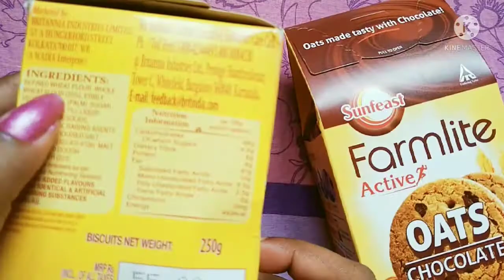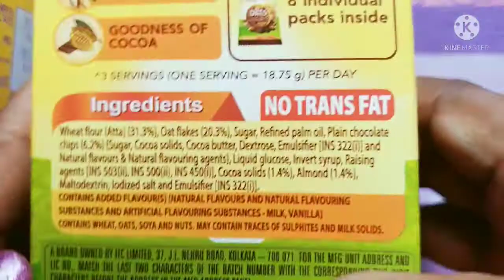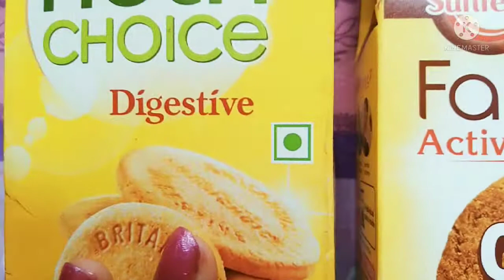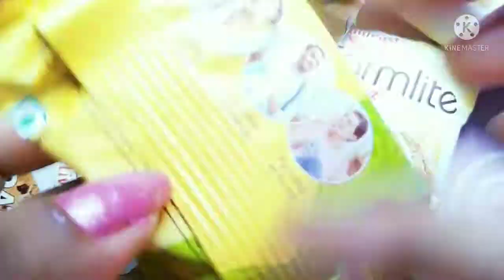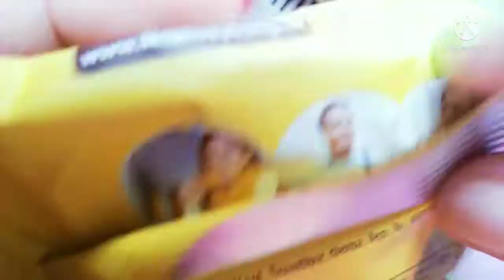Sunfeast farmlite oats with chocolate and Britannia nutri choice review#A1Tv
Sunfeast farmlite oats with chocolate and Britannia nutri choice review

Comment to the video if you have to tell us something about the video